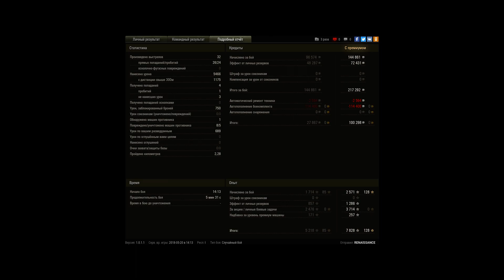Т-44-100 (Р) - Мастер 5